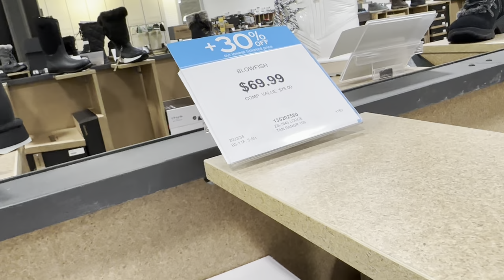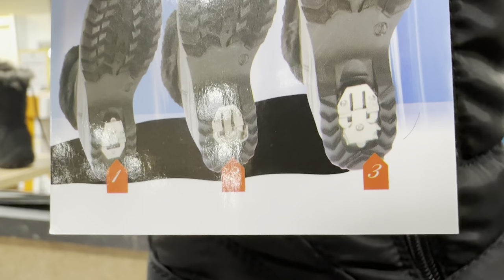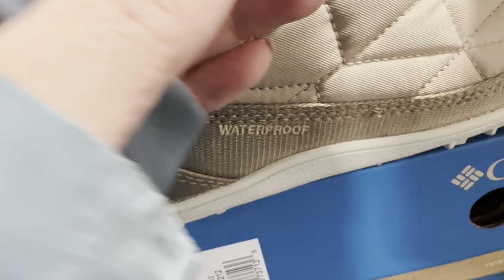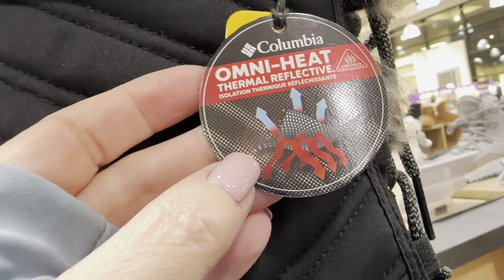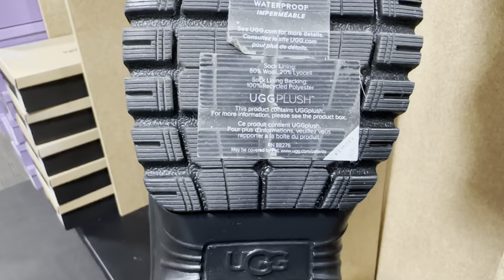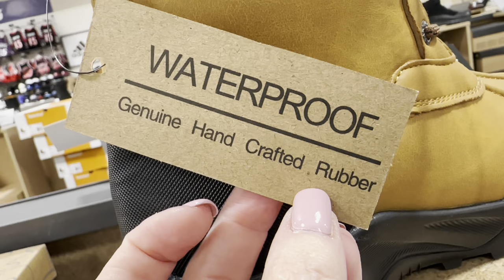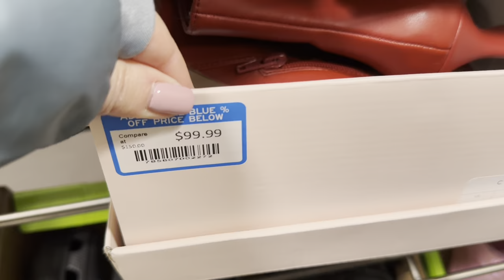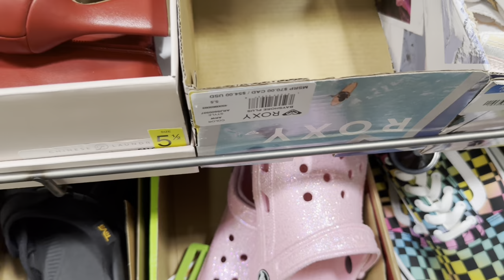САМАЯ ЛУЧШАЯ ЗИМНЯЯ ОБУВЬ ИЗ КАНАДЫ🇨🇦БОТИНКИ С ШИПАМИ В КОТОРЫХ ВЫ НИКОГДА НЕ УПАДЕТЕ НА ЛЬДУ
Дорогие друзья  сегодня шопинг влог из магазина зимней обуви из Канады! Что носят канадцы зимой, новая коллекция, сапоги и ботинки, базовый гардероб, базовая капсула на зиму, утепляемся стильно и удобно.